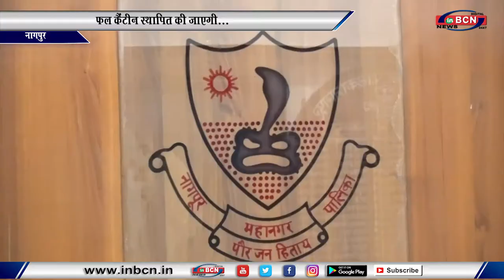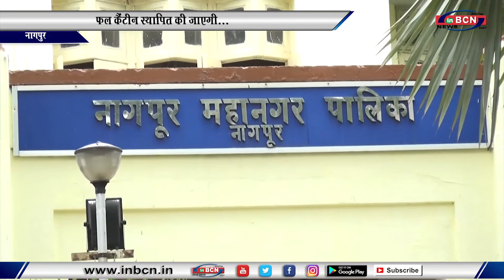फल कैंटीन स्थापित की जाएगी...INBCN NEWS